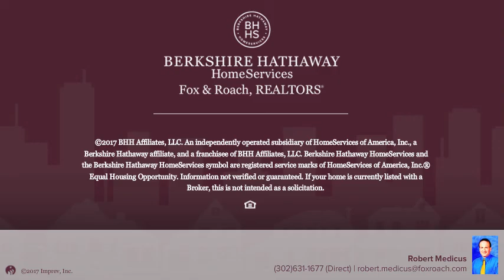1784 OLD BALTIMORE PIKE NEWARK, DE 19702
Robert Medicus - Newark